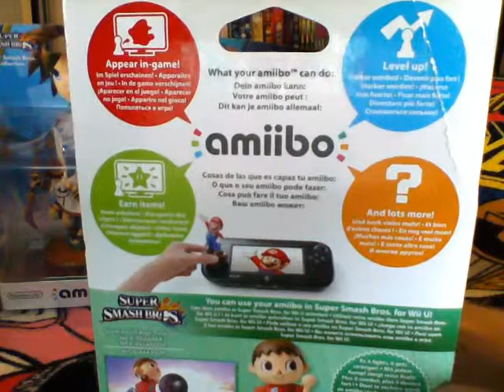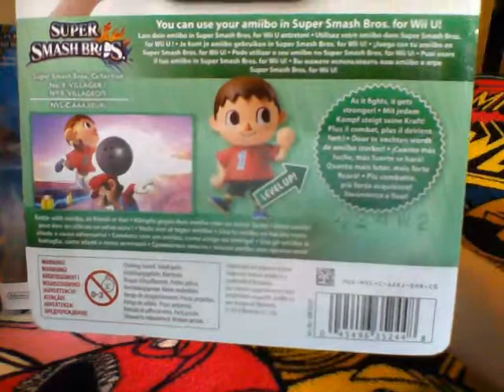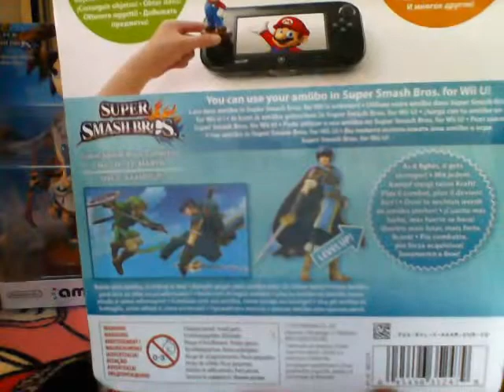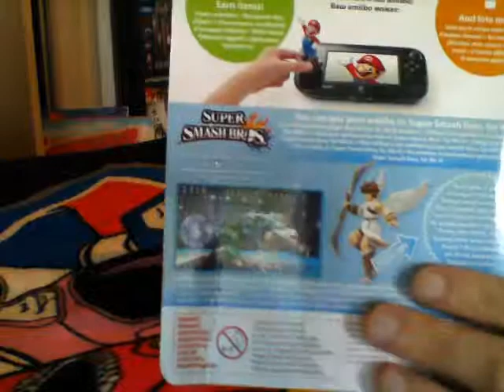Nintendo amiibo Haul Villager, Marth & Pit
Used in Super Smash Bros. for Wii/3DS. Can also be used in other Nintendo games.